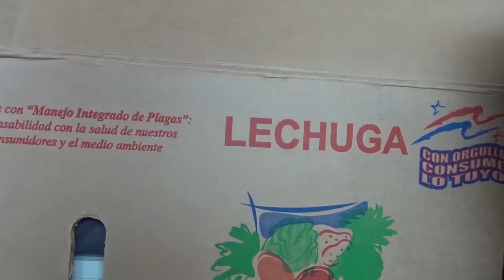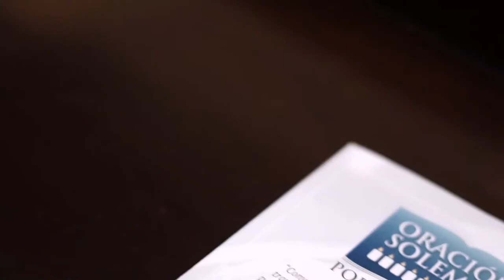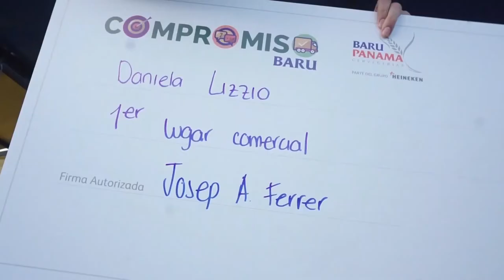Mi Trilogia - Allan Watson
Una trip por memory lane. Recordando el 2017, 18 y 19. Lo que concluye lo que llamo mi trilogía. Gracias a todos los que han sido parte de esta aventura, y gracias a todos mis clientes por confiar en mi.
Partners: @rafachongfoto @mario_luque_foto @stoogesproductions @omarantphoto @mayjaneefilms